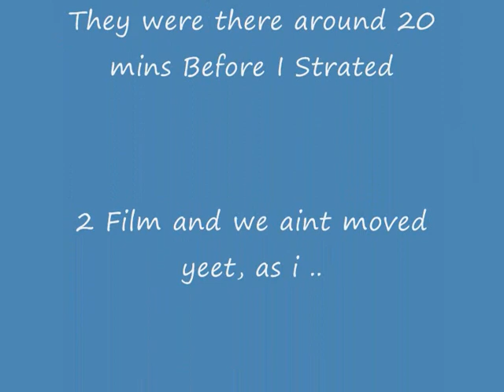{USAF} Invasion Of Sun Terrece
Lool We're still there as i post this video :P  { HABBO USA }